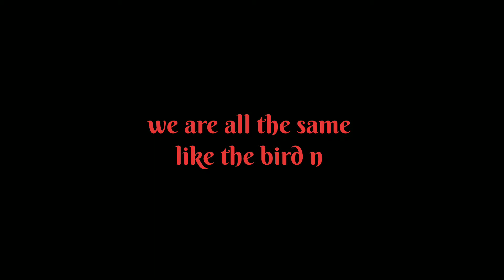same/psy trance status/reality bird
psy trance status of reality

everyone is same 💔 broken but just shows the happy face 😇😇

I just wanted to say this by the drawing